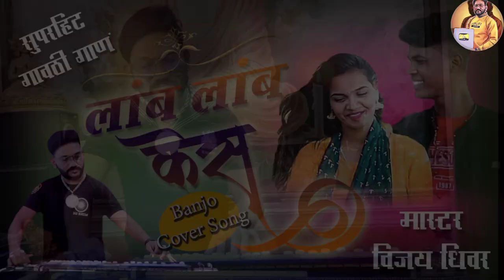LAMB LAMB KES BANJO COVER | लांब लांब केस | NEW GAVTHI SONG | Vijay Dhiwar Banjo | Roshan Ravte | DJ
Vijay Dhiwar Present

LAMB LAMB KES BANJO COVER | लांब लांब केस | NEW GAVTHI SONG | Vijay Dhiwar Banjo | Roshan Ravte | Kajal Ravte | Rk King

BANJO / Key Board Player: VIJAY DHIWAR

Original song Credit & Copyrights

Lamb Lamb Kes Original Song

Your query::/

Watch All Video

video is for educational purpose only.Copyright Disclaimer Under to 107 of the Copyright Act 1976, allowance is made for "fair use" for purposes such as criticism, comment, news reporting, teaching, scholarship, and research.